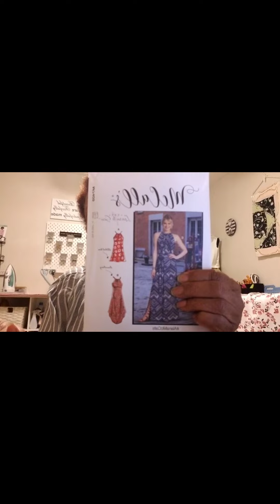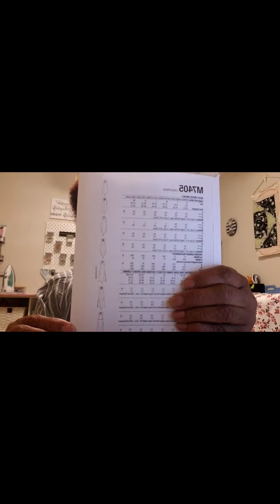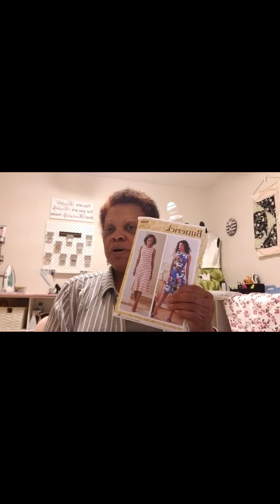fridaysews. 05/26/23 Summer-time Dresses. Donna's Things